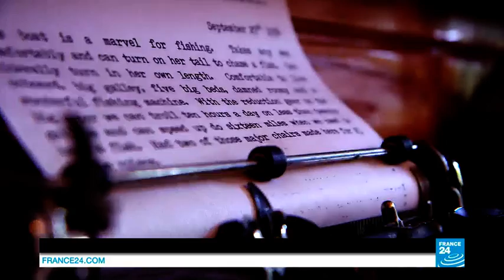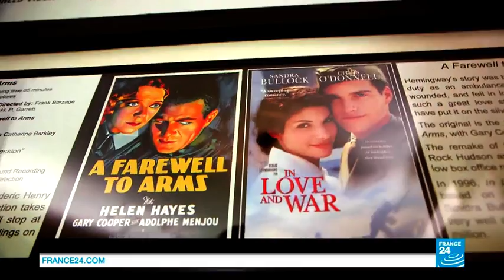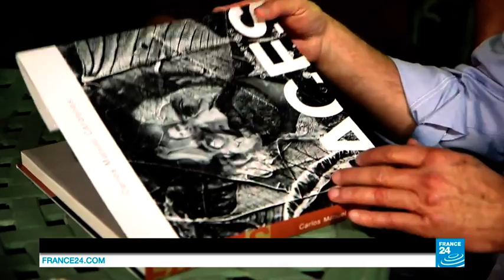The Paris of the Arts in Miami: an air of Cuba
This week, the Paris Arts raises its cameras under the Florida sun, where 800,000 Cubans have chosen to settle after the 1959 revolution. Our adventure begins in Key West, in the home of most Cuban Americans, Ernest Hemingway then continues in Miami to meet with Cuban artists, including the famous American Poet and Art Collector Ricardo Pau-Llosa. All are very attached to their culture of origin, ENJOY!!